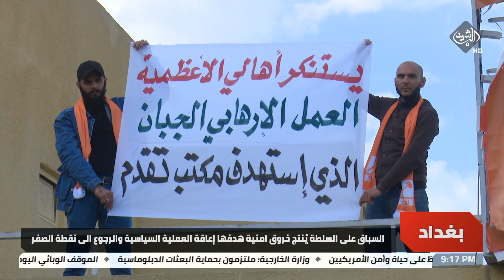السباق على السلطة يُنتج خروق امنية هدفها إعاقة العملية السياسية والرجوع الى نقطة الصفر